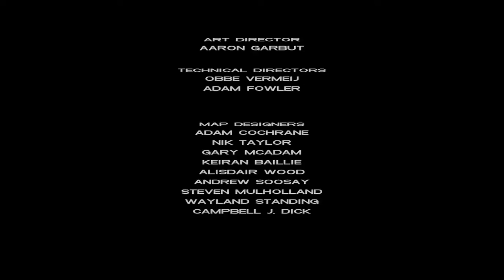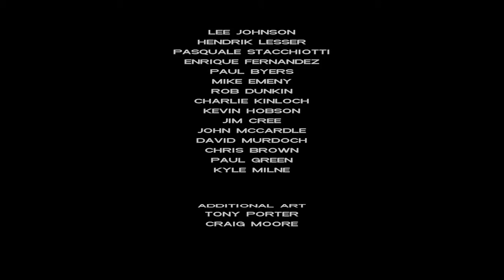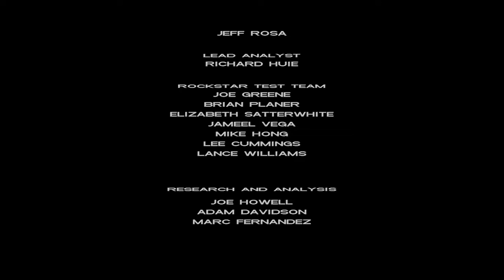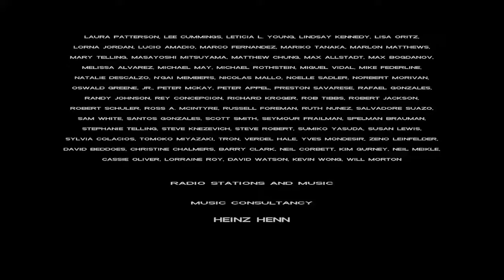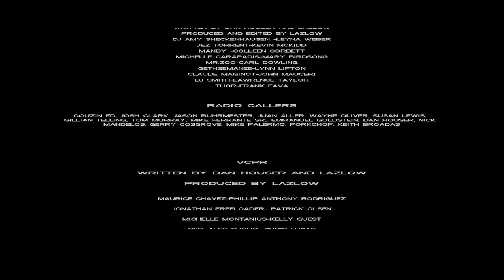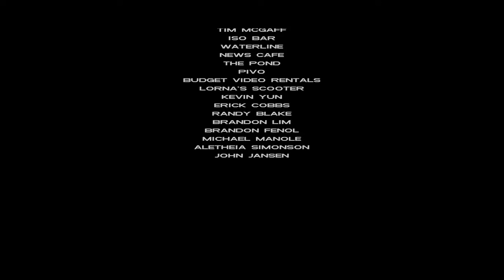GTA Vice City movie episode 12 - No Commentary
2002
BROWSE GAME

Gaming
Song
Remember the Name (feat. Styles of Beyond)
Artist
Fort Minor
Album
WMG (on behalf of Warner Records Label); UNIAO BRASILEIRA DE EDITORAS DE MUSICA - UBEM, UMPG Publishing, UMPI, LatinAutor - UMPG, CMRRA, BMI - Broadcast Music Inc., LatinAutor, and 23 Music Rights Societies